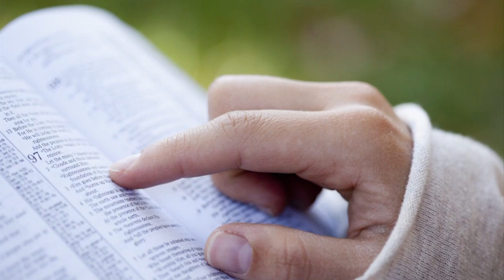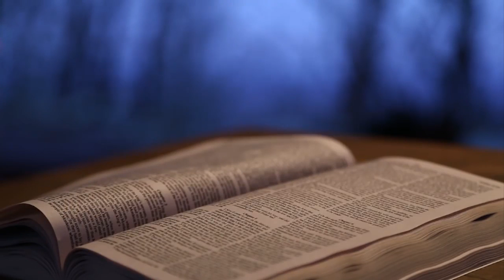Rosário da Vida - 30/01/19